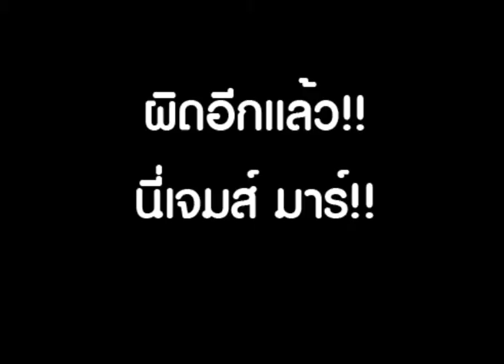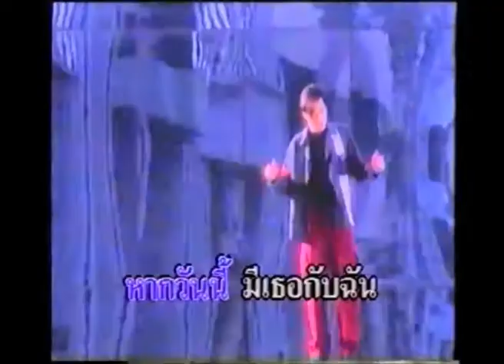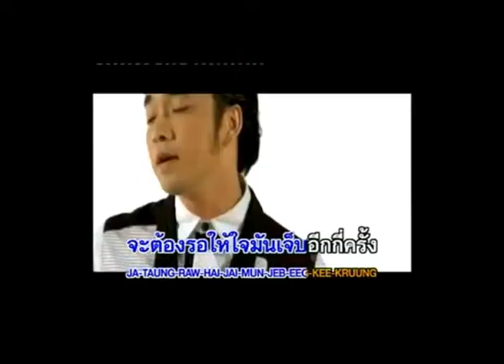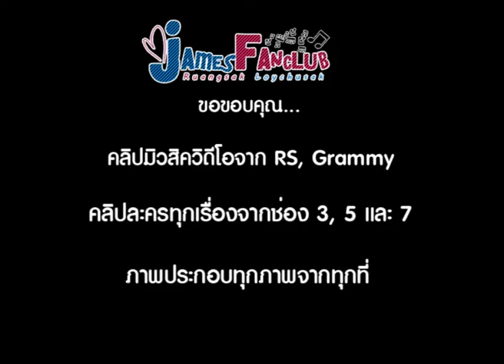วิดีโอเปิดงาน 18th James Ruangsak Memory Party (เจมส์-เรืองศักดิ์ ลอยชูศักดิ์)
วิดีโอเปิดงานมีตติ้งครั้งที่ 4 "18th James Ruangsak Memory Party" ของพี่เจมส์-เรืองศักดิ์ ลอยชูศักดิ์  ที่ร้าน Little Bit...ch เมื่อ 24 ส.ค. 2556

ใครอยากเห็นพัฒนาการหน้าตาของพี่เจมส์ตั้งแต่อดีตไปจนถึงอนาคต...เปิดดูนะ 555+ ตัดต่อเอง ขอบคุณคลิปจากแถวๆ นี้ทุกคลิปที่มาให้เรามิกซ์อย่างเมามัน 555+